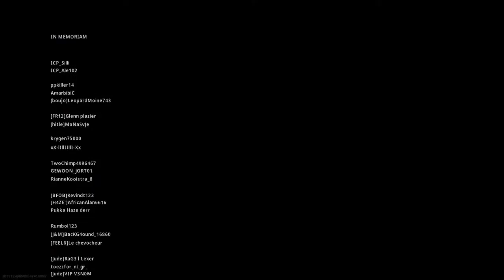Kopie van 10 KILL (NO GULAG) WIN IN WARZONE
One of my best games ever. Me and Bink86 had a great team mate in "hazeefordayss" so a big shout out to him aswell.